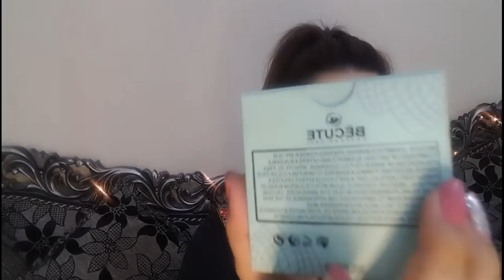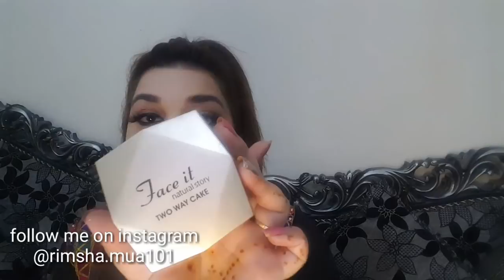Best compact powder available in pakistan| kon sa compact powder acha hai| detailed video 2019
Becute : 280
Medora : 180
Face it : 280
G.F:  350

Lashes by rimsha

Please understand that everyone's skin type is not the same, and every product reacts differently on different skin types
Thanks